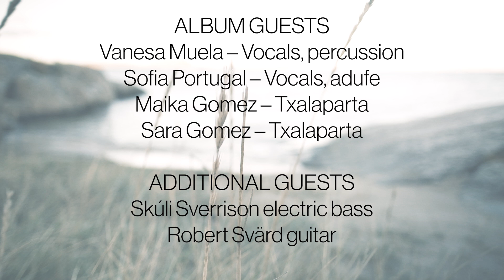Polska Típico, from Kind of Folk Vol. 4 Iberia. Video by Peter Lloyd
Mats Edén – Fiddle
Terje Isungset – Drums
Jonas Simonson – Alto flute

Additional guest
Robert Svärd – Guitar

Video by Peter Lloyd

Album release 20 April 2023
Release tour with Vanesa Muela & Sofia Portugal
20 April Skeppet, Göteborg
21 April Moriskan, Malmö
22 April Nygatan 6, Växjö
23 April Skurups Folkhögskola